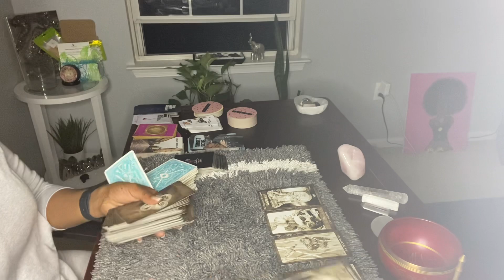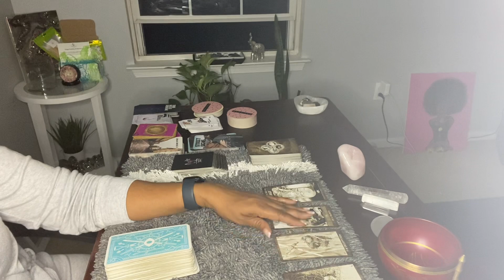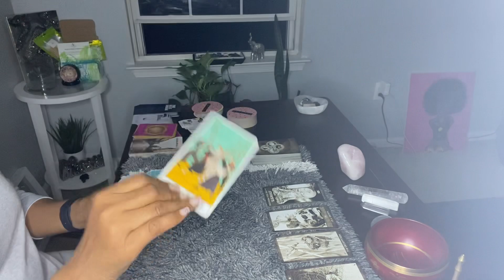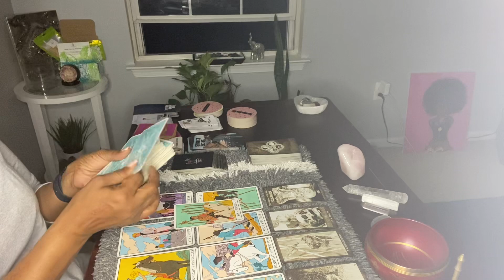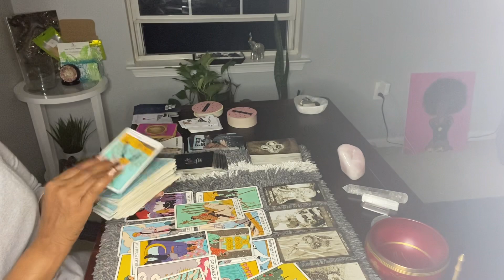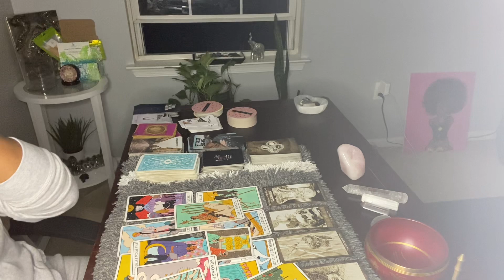RETURNING AFTER DECEPTION HAPPENED TO THEM. IN DESPAIR..